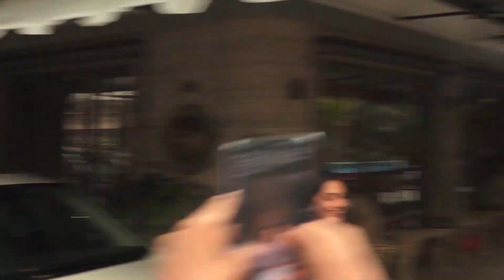Kiara Advani SPOTTED At Murad Khetani’s Residance